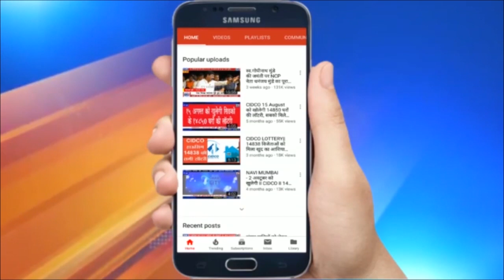PM Modi hold India-Vietnam virtual bilateral summit with PM Nguyen Xuan Phuc